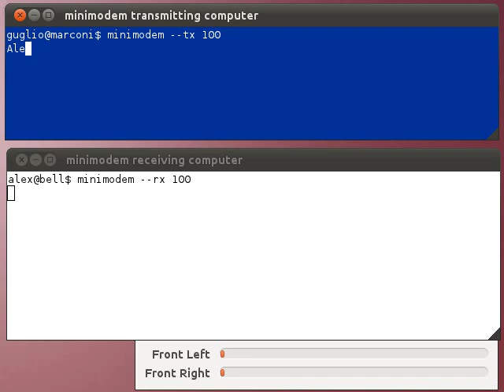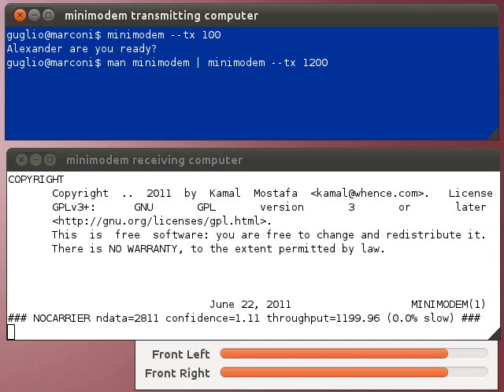minimodem - general-purpose software audio FSK modem for GNU/Linux systems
Minimodem is a command-line program which decodes (or generates) audio modem tones at any specified baud rate, using various framing protocols.  It acts a general-purpose software FSK modem, and includes support for various standard FSK protocols such as Bell103, Bell202, RTTY, NOAA SAME, and Caller-ID.

Minimodem can play and capture audio modem tones in real-time via the system audio device, or in batched mode via audio files.

Minimodem can be used to transfer data between nearby computers using an audio cable (or just via sound waves), or between remote computers using radio, telephone, or another audio communications medium.

And here's another video of minimodem in action, decoding an audio data stream generated by an Arduino microcontroller (thanks emmynet)